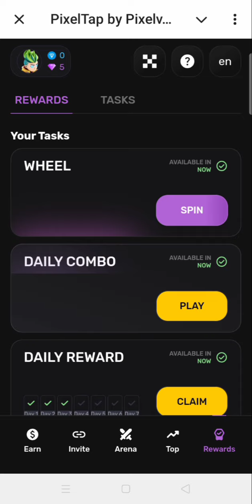Pixel tap by pixelverse daily combo 10 September